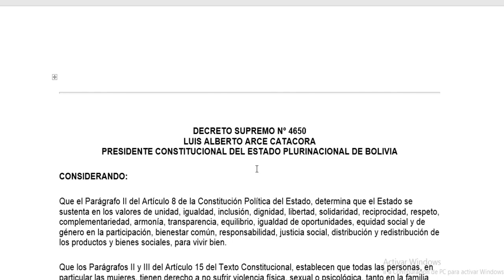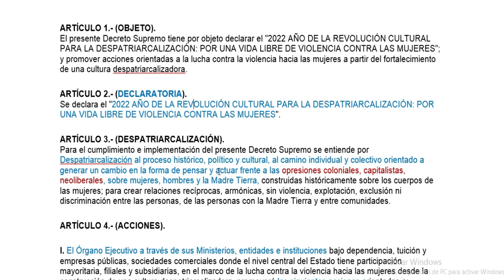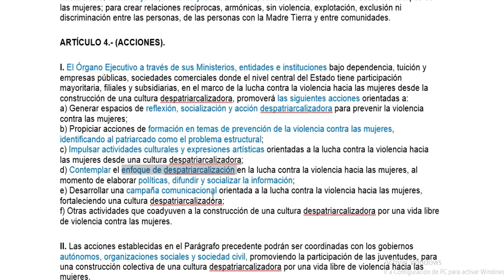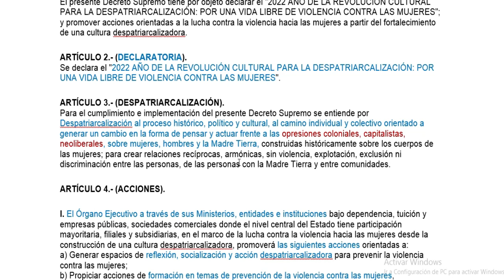SOBRE EL D. S. Nº 4650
Este vídeo habla sobre el Decreto Supremo Nº 4650. Si te ha servido el vídeo sigue los siguientes pasos:

3. Visítanos a nuestro facebook